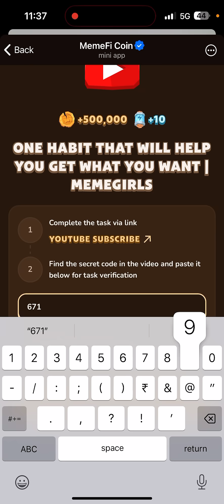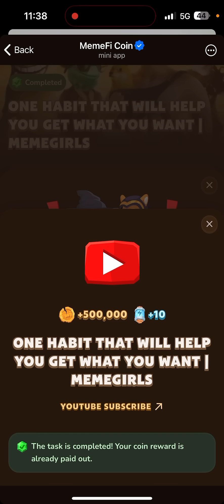ONE HABIT THAT WILL HELP YOU GET WHAT YOU WANT I MEMEGIRLS | MEMEFI New Video Code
ONE HABIT THAT WILL HELP YOU GET WHAT YOU WANT
ONE HABIT THAT WILL HELP YOU GET WHAT YOU WANT memefi
ONE HABIT THAT WILL HELP YOU GET WHAT YOU WANT memefi code
ONE HABIT THAT WILL HELP YOU GET WHAT YOU WANT code
ONE HABIT THAT WILL HELP YOU
Memefi code
memefi code
memefi coin
memefi task answer
memefi answer
memefi question
memefi answers
memefi task
code memefi
memefi combo
ONE HABIT THAT WILL HELP YOU GET WHAT YOU WANT I MEMEGIRLS